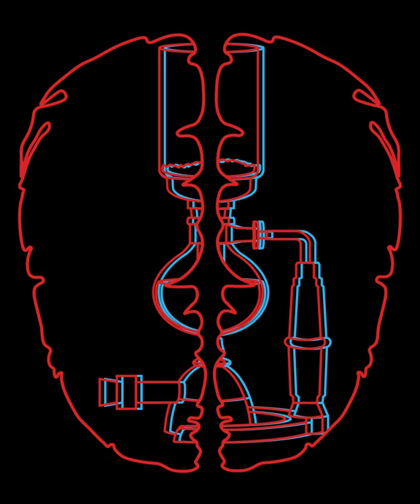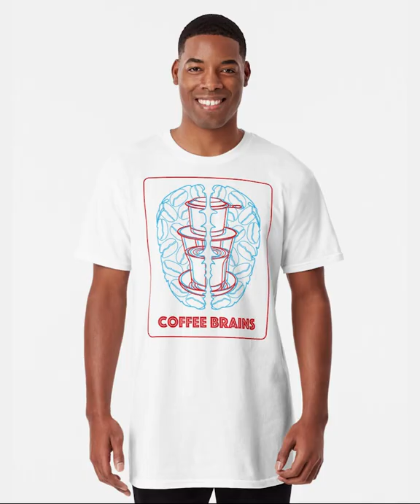Coffee Brains Short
A short film about coffee and brains.